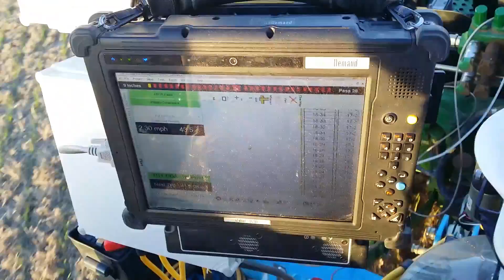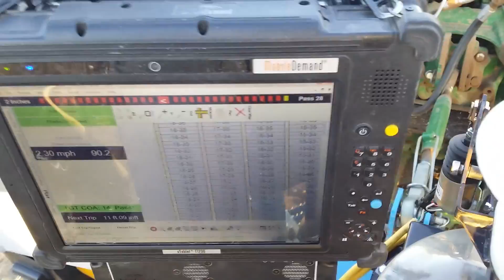Southwest Seed Research planting wheat with a 7 row SRES Drill